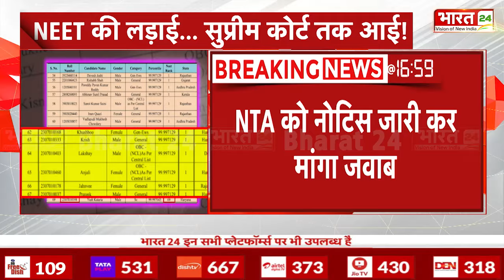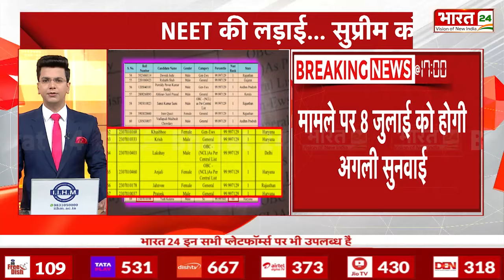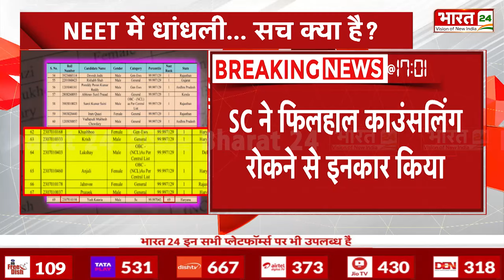Supreme Court का बड़ा फैसला, नहीं रद्द होगी NEET की परीक्षा! | Breaking News | Update | Neet Exam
Anchor Name :Ayush Suryavanshi | Show Name : News | Time : 05:00 PM | Date : 11/06/2024 | Published By: Vanshika